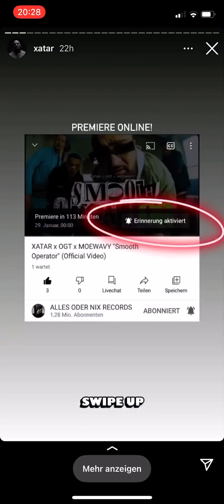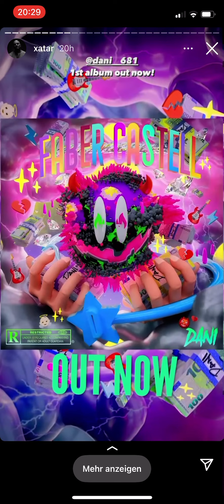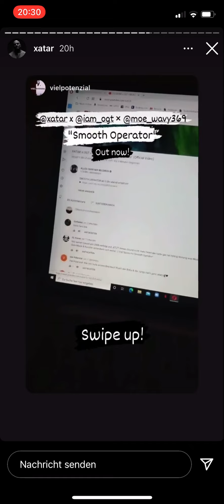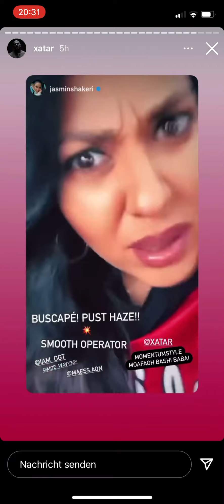Xatar Instastory 29.1.21